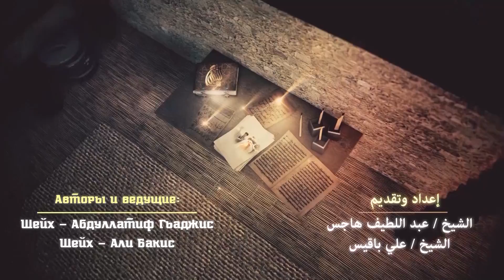"Вместе с Пророком ﷺ" | Шейх Али Бакис и Абдуллатиф аль-Гамиди [№23]